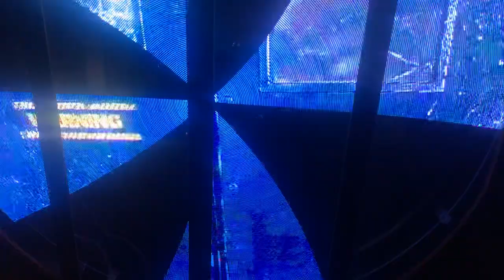Spirit Halloween. Oct 2022